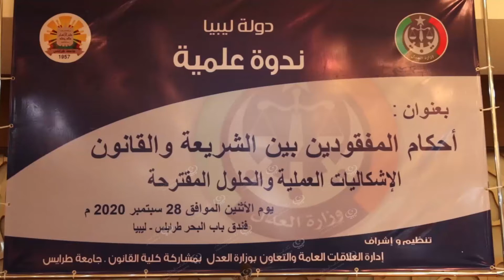ندوة علمية حول أحكام المفقودين بين الشريعة والقانون، الأشكاليات العلمية والحلول المقترحةLCNA